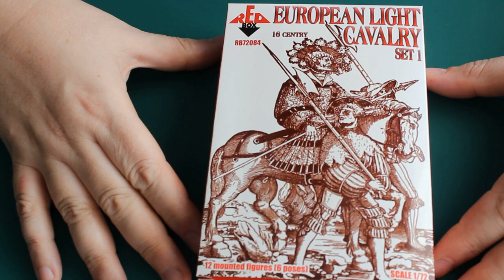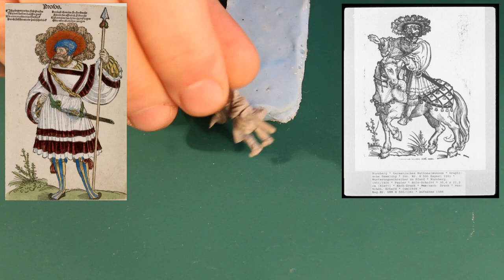анбокс - Европейская лёгкая кавалерия - часть 1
Первый набор лёгкой европейской кавалерии от компании "RedBox" - разберём фигурки с точки зрения пригодности их на шведскую кавалерию времён Ливонской войны